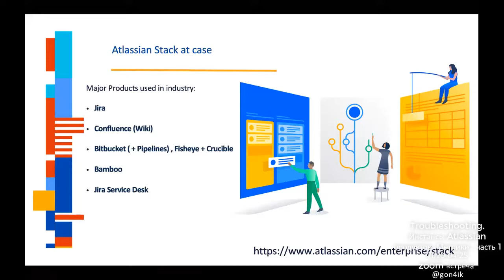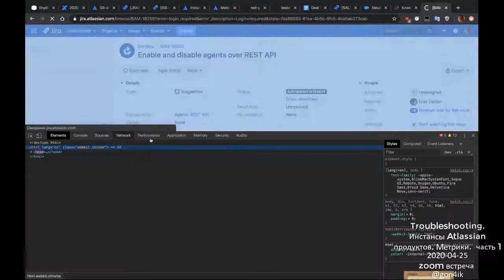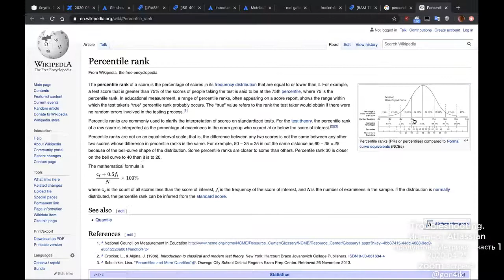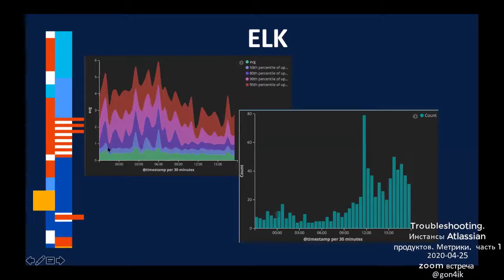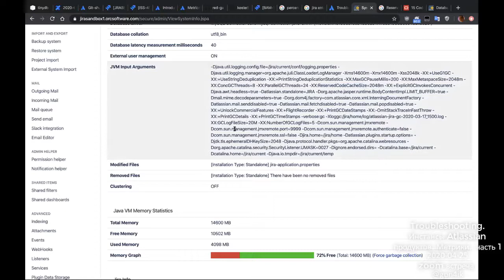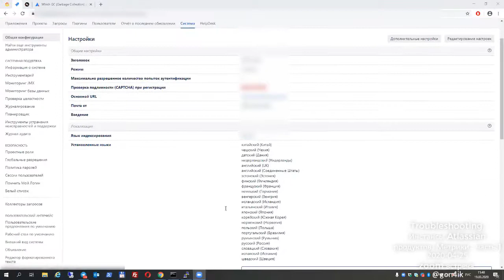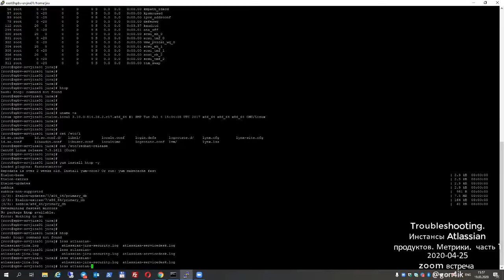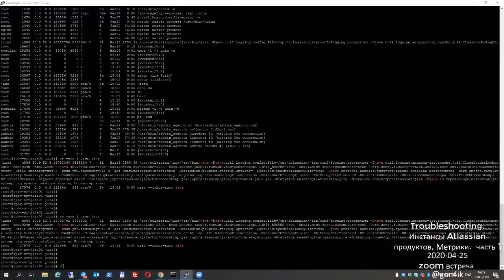Atlassian JIRA: Troubleshooting. Инcтансы Atlassian продуктов. Метрики. часть 1 (zoom) 2020-03-17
Zoom встреча. С участниками уютного комьюнити
На этой встрече Gon4ik расскажет о возможных вариантах траблшутинга. И начнем разбирать проблему реального инстанса.